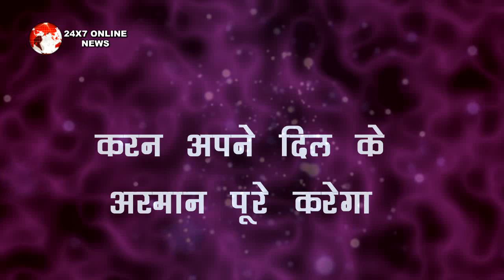KUNDALI BHAGYA || “आग में झुलसेगी PREETA” KARAN तोड़ेगा शादी